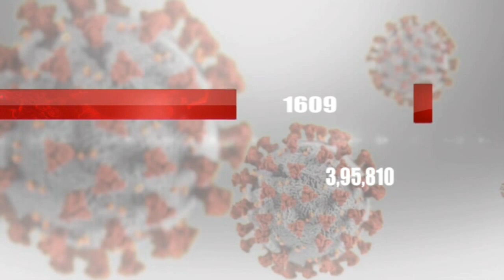புதுச்சேரி 27.11.2020 கொரோனா இன்று நிலவரம்